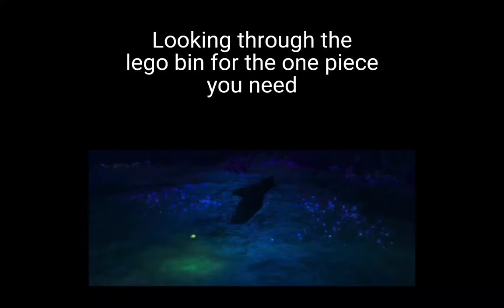August 8, 2022